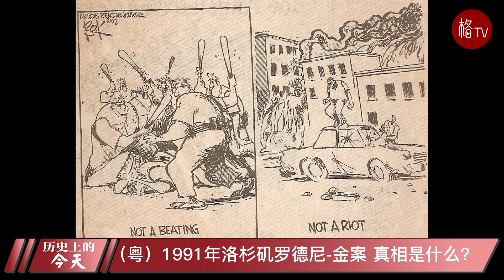（粤）1991年洛杉矶罗德尼 金案 真相是什么？【美国历史上的今天】03032023